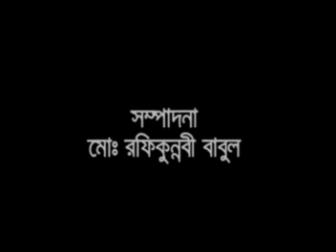Sayed Kamaluddin Zafree Sirat Lecture part 1 of 9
Renowned Islamic Scholar of Bangladesh Maulana Sayed Kamaluddin Zafree thorough his valuable speech on Prophet Muhammad (S) at Madhabdi,Narshindi, Bangladesh on 2008. (IN BANGLA)